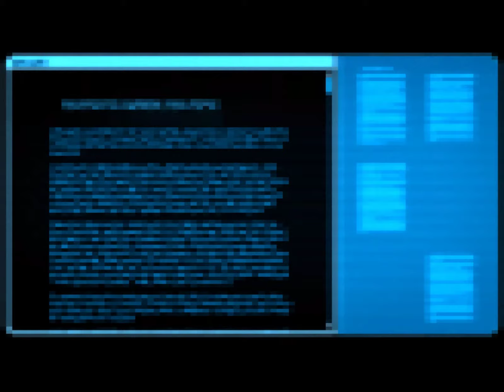XCOM - WOTC #2 Operation Death Fall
Mission two and its heating up. Ended up having to frag myself to kill a sectoid but hey, that's what friends are for right?